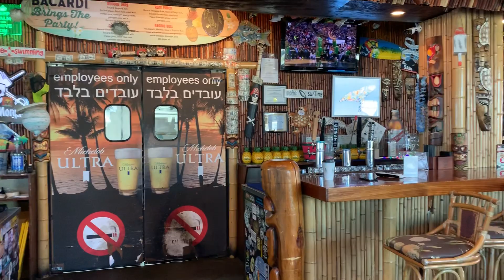Myrtle Beach Trip 2019